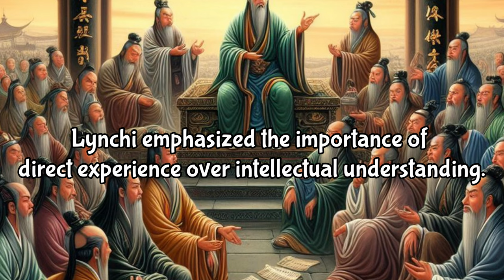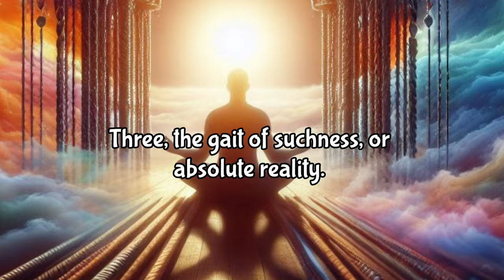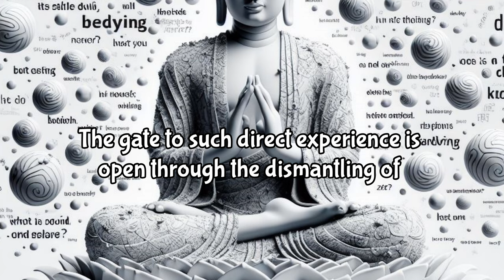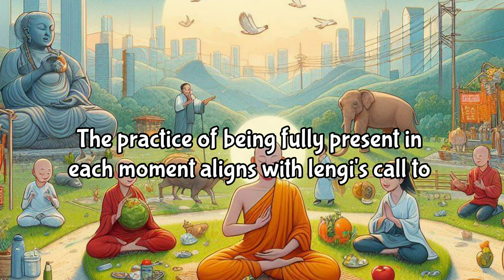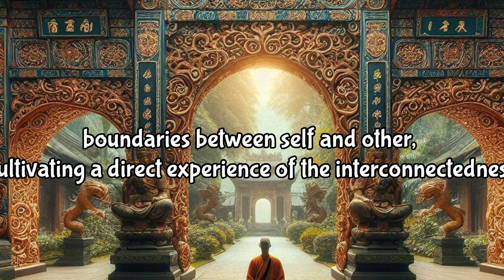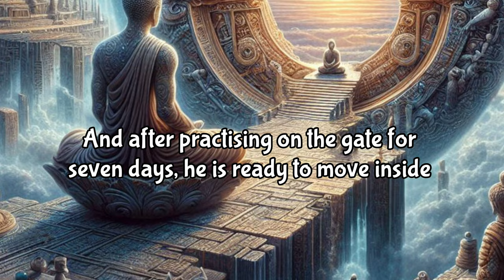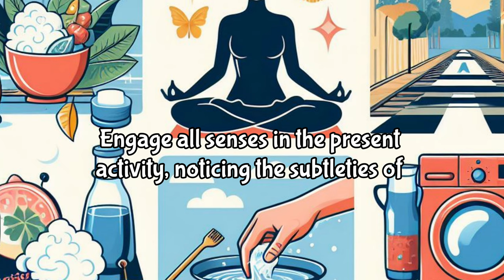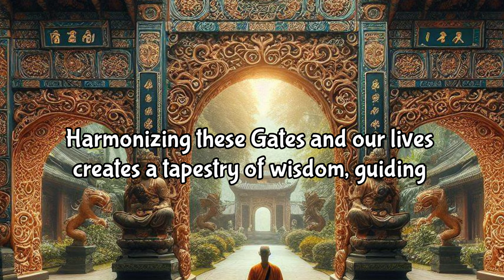Lin Chi(RenZai), The Three Gates to Consciousness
🌟 Explore the profound journey of enlightenment with Lyn Chi in this thought-provoking article! 🌟

Join us as we delve into the mystical teachings of Lyn Chi, a renowned spiritual leader, and her profound insights into the Three Gates of Enlightenment.
Chapters:
0:00 LynChi Also Known as RenZai
0:50 Killing The Buddha
2:17 The Three Gates
3:53 The Gate of Emptiness
5:03 The Pillars of LynChi Teachings
8:04 Contemporary Relevance and Applications
9:33 The Gate of Oneness
10:44 The Three Pillars of LynChi's Teaching on Oneness
12:58 Contemporary Relevance and Application
14:41 The Gate of Absolute Reality
16:11 Zen Practices for Embracing Absolute Reality
17:47 Practical Implications in Daily Life
18:59 Conclusion
19:52 Harmonizing the Three Gates

🚪 Gate 1: Awakening the Mind - Discover how Lyn Chi emphasizes the importance of mindfulness and clarity in achieving spiritual awakening.

🌌 Gate 2: Embracing the Soul - Explore the depths of the soul and the transformative power of self-discovery, as guided by Lyn Chi's teachings.

🌿 Gate 3: Transcending the Self - Uncover the secrets to transcending ego and finding harmony within oneself and the universe.

📖 In this article, we navigate through Lyn Chi's wisdom, offering a glimpse into the profound concepts and practices that lead towards enlightenment.

🧘‍♂️ Whether you're a seasoned spiritual seeker or someone curious about the path to enlightenment, this article will inspire and enlighten!

🔗 Dive into the transformative teachings of Lyn Chi and embark on a journey of self-discovery and enlightenment. Read the full article [insert link] now!

References:
1. "The Zen Teaching of Rinzai" translated by Irmgard Schloegl
2. "The Record of Linji" translated by Ruth Fuller Sasaki
3. "The Zen Teaching of Huang Po: On the Transmission of Mind" translated by John Blofeld
4. "The Three Pillars of Zen" by Philip Kapleau
5. "The Way of Zen" by Alan Watts